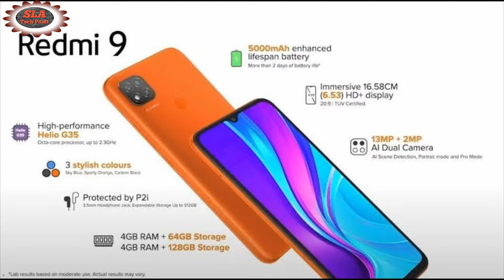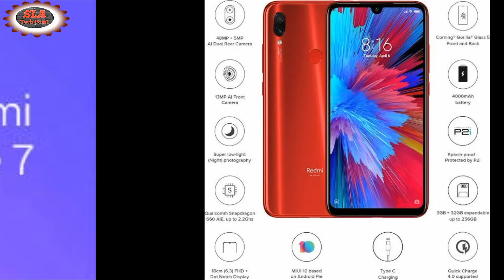Redmi Best 5 phone under 10,000! || Smartphones under 10k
Hello Friend, i m uploading video 5 best Redmi smartphone under 10,000 so please watch full video & like shred comment on video, if you re visit first time on my channel kindly subscribe my channel THANKS.

Redmi 9
Display6.53-inch (720x1600)
• ProcessorMediaTek Helio G35
• Front Camera5MP
• Rear Camera13MP + 2MP
• RAM4GB
• Storage64GB
• Battery Capacity5000mAh
• OSAndroid 10
Redmi 9 (4GB RAM, 64GB) - Sporty Orange ₹ 9,499

Redmi 9A

Display6.53-inch (720x1600)
• ProcessorMediaTek Helio G25
• Front Camera5MP
• Rear Camera13MP
• RAM2GB
• Storage32GB
• Battery Capacity5000mAh
• OSAndroid 10
Redmi 9A (2GB RAM, 32GB) - Sea Blue ₹ 7,299

Xiaomi Redmi 9i Sport
Android v10 (Q)
• Performance
Octa core (2 GHz, Quad Core + 1.5 GHz, Quad core)MediaTek Helio G254 GB RAM • Display
6.53 inches (16.59 cm)269 PPI, IPS LCD • Camera
13 MP Primary CameraLED Flash5 MP Front Camera • Battery
5000 mAhMicro-USB PortNon-Removable
• Wi-Fi Calling
• 64 GB + 4 GB RAM
• 512 GB Expandable
• Dual SIM: Nano + Nano
• Supports Indian bands
• Rs. 8,799

Display6.26-inch (720x1520)
• ProcessorQualcomm Snapdragon 632
• Front Camera8MP
• Rear Camera12MP + 2MP
• RAM2GB
• Storage16GB
• Battery Capacity4000mAh
• OSAndroid 9.0 Pie
• Rs 8990

• Reddmi note 7s
• 48MP + 5MP AI
Dual rear camera
1.6μm 4-in-1 Super Pixel
• Qualcomm®
Snapdragon™ 660
14nm octa-core processor,
up to 2.2GHz
• 4000mAh
high-capacity battery
Quick Charge™ 4 supported
• 16cm (6.3) FHD+
Dot Notch Display
• 13MP selfie camera
AI Beautify
• Aura Design
Dual Corning® Gorilla® Glass 5
• P2i coating protection
Splash-proof nano-coating
• Type-C port
Durable convenience
Redmi Note 7S
₹8,499
4GB+64GB, Moonlight (Astro) White * 1

Display6.30-inch (1080x2340)
• ProcessorQualcomm Snapdragon 675
• Front Camera13MP
• Rear Camera48MP + 5MP
• RAM4GB
• Storage64GB
• Battery Capacity4000mAh
• OSAndroid Pie
Redmi Note 7 Pro (4GB RAM, 64GB) - Neptune Blue ₹ 12,856